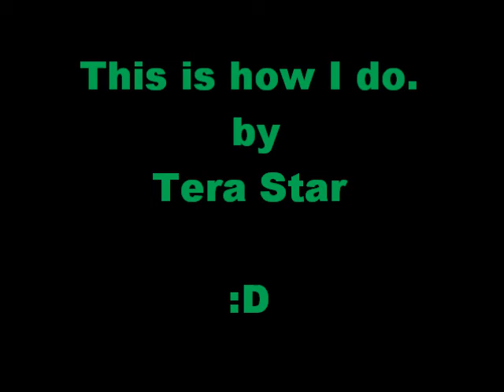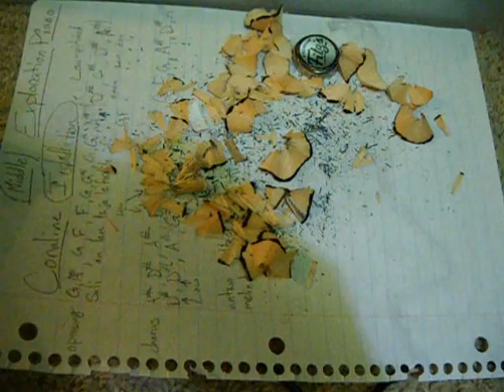Radiohead- Creep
This is Tera's day, to one of her favorite songs.